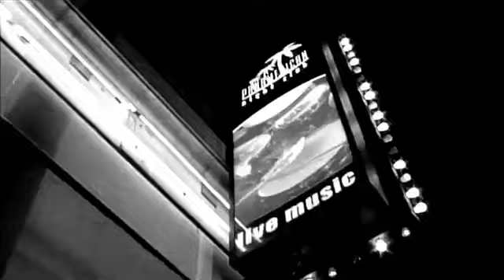Lushotology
Our Dearest Black Pope John Roecker tells us about our religion!!

(extract from Svengali episode 5 part 1)